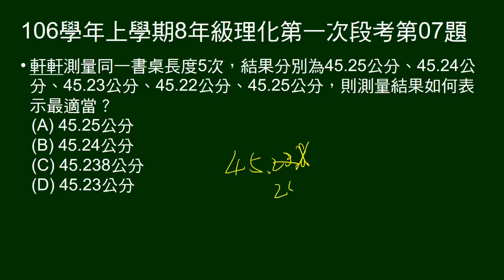106學年上8年級理化一段第07題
給五次測量長度結果，問測量值應記為多少？